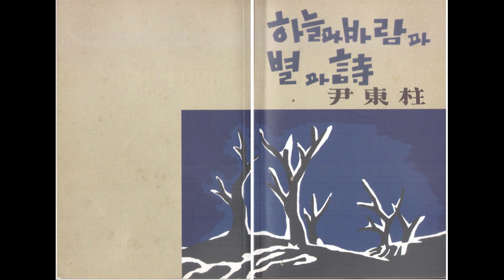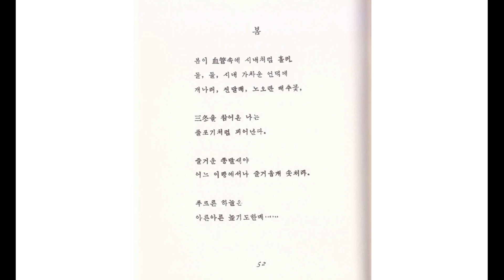윤동주 봄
윤동주
하늘과 바람과 별과 시
정음사.
1948년.